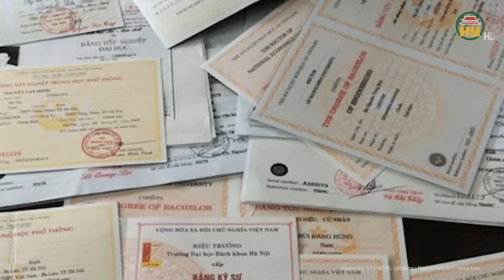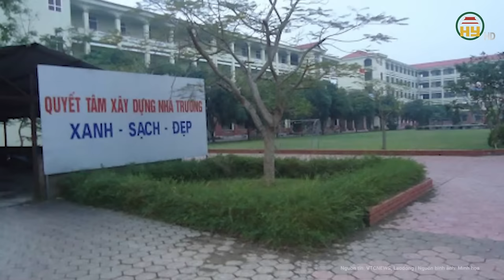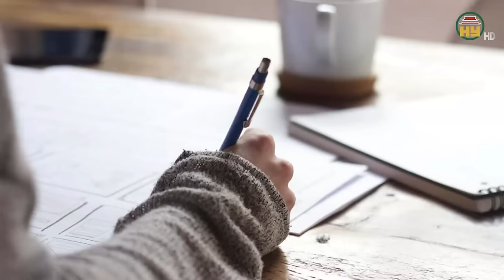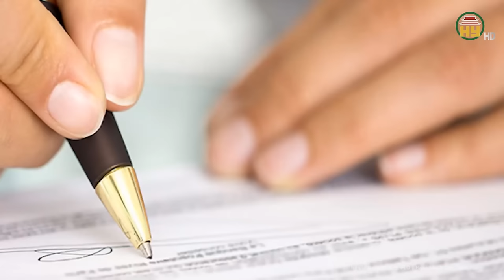Vụ “khai thác kho báu 3 tấn vàng” xuất hiện thêm 1 nhân vật “bí ẩn” cung cấp “thông tin đầu mối”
Tin tức 24h mới nhất | Vụ “khai thác kho báu 3 tấn vàng” xuất hiện thêm 1 nhân vật “bí ẩn” cung cấp “thông tin đầu mối”
Vừa qua, Sở Văn hoá, Thể thao và Du lịch cho biết đã có báo cáo gửi UBND tỉnh Bình Thuận về việc ông Huỳnh Phú Tân (42 tuổi, trú tỉnh Bạc Liêu) xin khai thác 'kho báu' 3 tấn vàng dưới lòng sông Cà Ty. Theo Sở Văn hoá, Thể thao và Du lịch tỉnh Bình Thuận, ông Tân có đơn xin phép khai thác vật quý. Đơn vị đã phúc đáp và hướng dẫn ông thực hiện các nội dung theo quy định, để được xem xét việc 'xin khai thác 3 tấn vàng do quân đội Nhật chôn giấu dưới sông Cà Ty'.
Địa chỉ: 164 Nguyễn Văn Linh, thành phố Hưng Yên, tỉnh Hưng Yên
Tiktok: Truyền hình Hưng Yên
Facebook: Đài Phát thanh và Truyền hình Hưng Yên
Zalo: Đài PTTH Hưng Yên